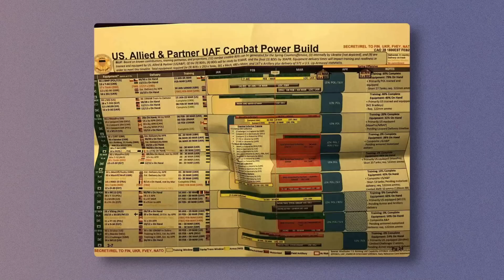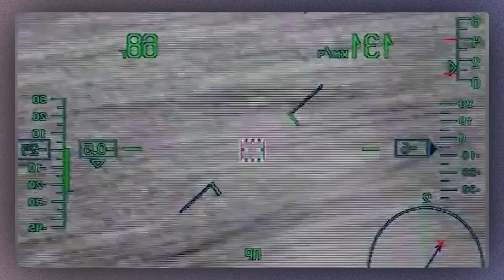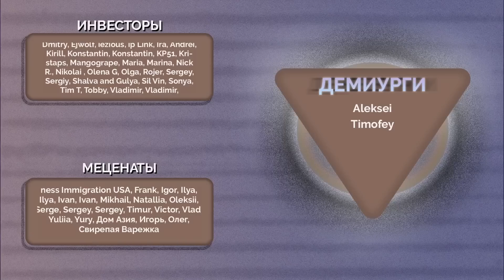"Как-то тревожно становится". Пропагандисты напуганы грядущим контрнаступлением ВСУ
На прошедшей неделе пропаганда активно обсуждала грядущее контрнаступление ВСУ. Только вот в непривычном для себя стиле. "Эксперты" в студиях говорили, что не стоит недооценивать Украину, а мэтры типа Соловьева то сообщали о своей тревожности, то заходились в истерике, требуя нанести ядерный удар. К чему пропаганда готовит своих зрителей, и насколько серьезно пропаганда воспринимает подготовку ВСУ к удару – расскажу (и покажу) в новом видео.